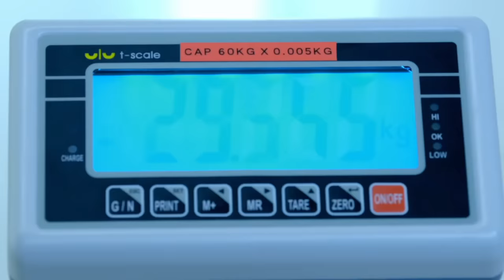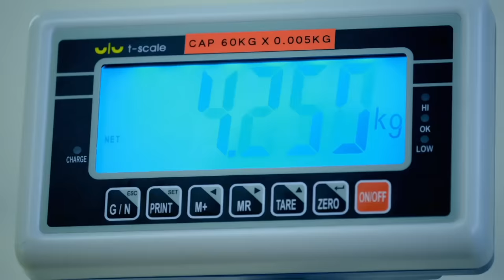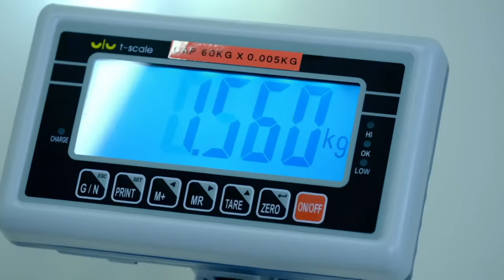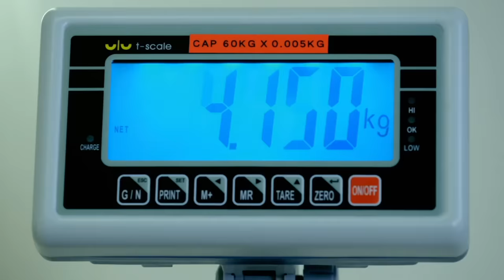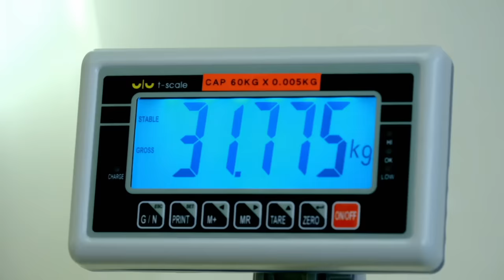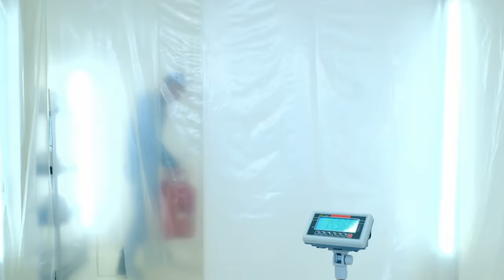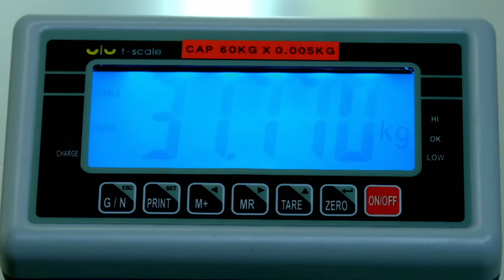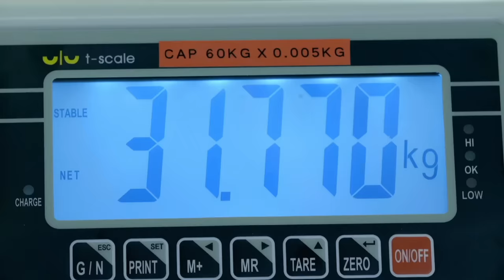Make the Scales Read EXACTLY 31.770kg | Full Task | Taskmaster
From series 7: Make the scales read exactly 31.770kg for at least five seconds.